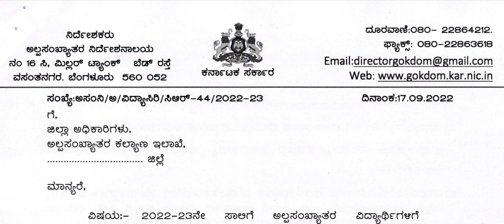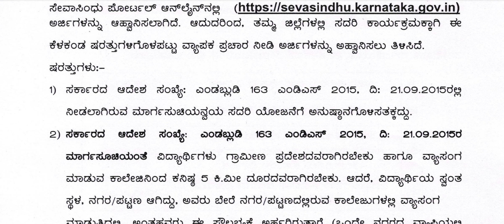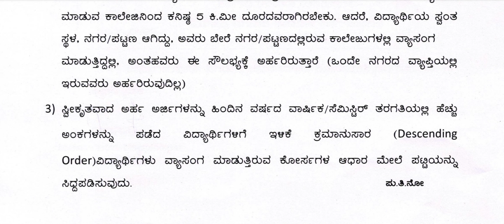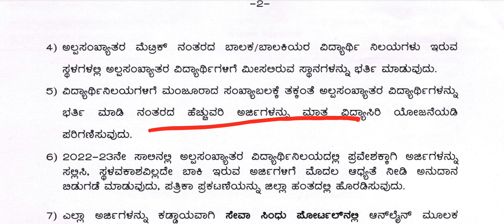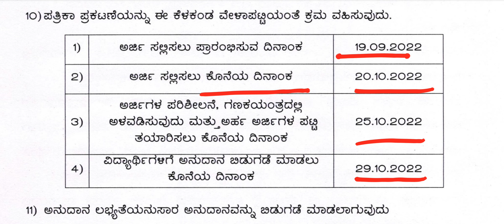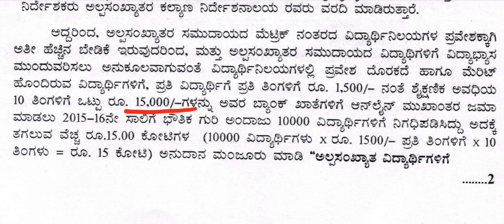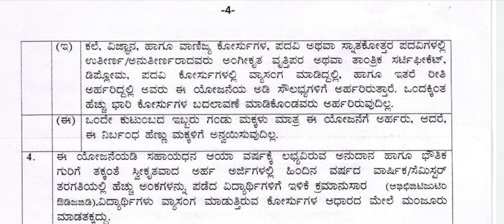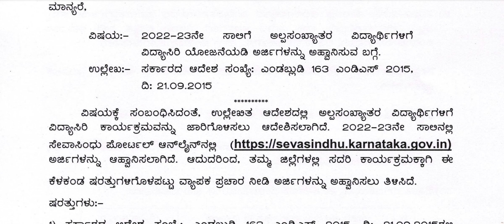VidyaSiri Scholarship 2022-23/ Vidyasiri Scholarship Details 2022-23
ಅಲ್ಪಸಂಖ್ಯಾತ ವಿದ್ಯಾರ್ಥಿಗಳಿಗೆ ವಿದ್ಯಾಸಿರಿ ಆನ್ ಲೈನ್ ಅರ್ಜಿ ಆಹ್ವಾನ 2022
Online Application For Vidyasiri for Minority candidates for the year 2022-23

Keep Watching
Keep Supporting